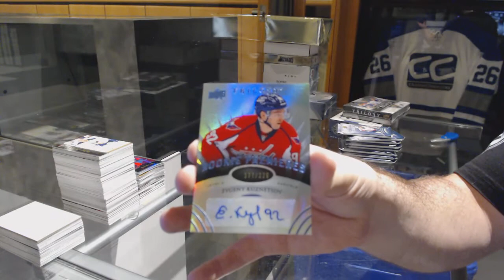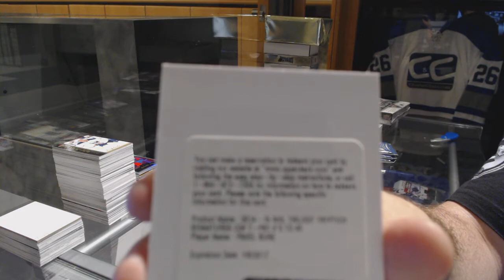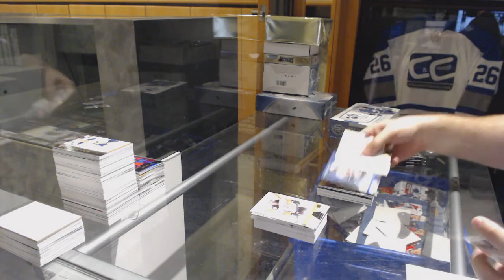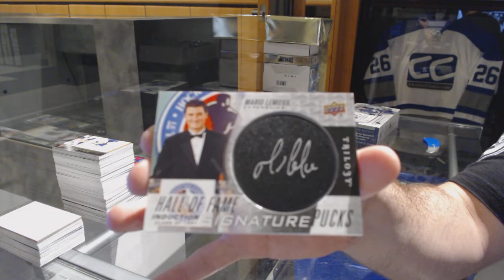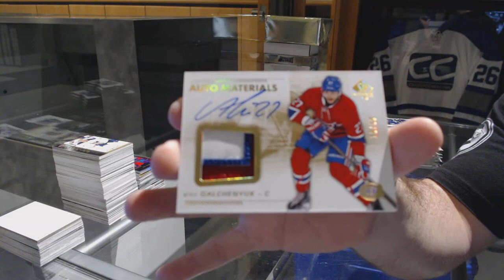14-15 UD Trilogy, 16-17 UD Trilogy & 16-17 UD SP Authentic Hockey Box Break - C&C GB #7623